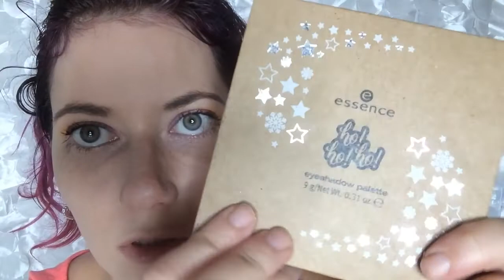Essence Ho Ho Ho Swatches: Is It Worth The Money?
Hi!

Im heutigen Video zeige ich euch die "Essence - Ho Ho Ho" Lidschatten Palette!

Makeup:
Primer: NYX Studio Perfect Photo-Loving Primer
Augen Primer: Makeup Revolution London Focus & Fix Eye Primer
Concealer: Catrice Liquid Camouflage High Coverage Concealer Porcellain
Make-up: HYPOAllergenic Matt&Cover Make-up 01Nude
Augenbrauen: L.O.V BROWttitude
Puder: GOSH BB Powder 02 Sand
Lidschatten: Violet Voss Pro Eyeshadow Hashtag
Mascara: GOSH Catchy Eyes Waterproof
Fixing Spray: L.O.V PERFECTitude

zum Abschminken verwende ich übrigens derzeit das Nivea MicellAIR Skin Breathe EXPERT Mizellen Wasser